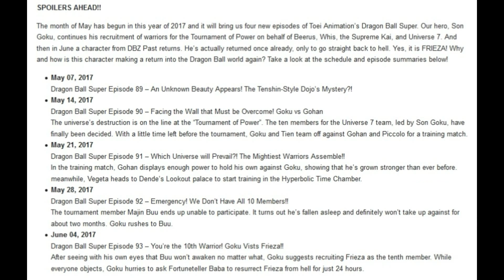Dragon Ball Super: May-June 2017 Schedule-AJ Info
As the title suggests,this video includes Dragon Ball Super: May-June 2017 Schedule
Please support us to expand our reach!!!